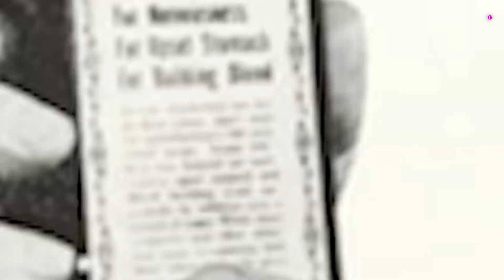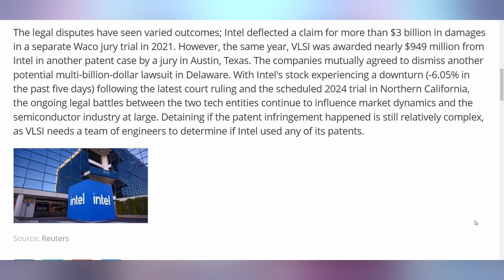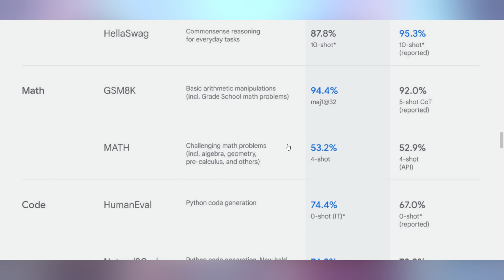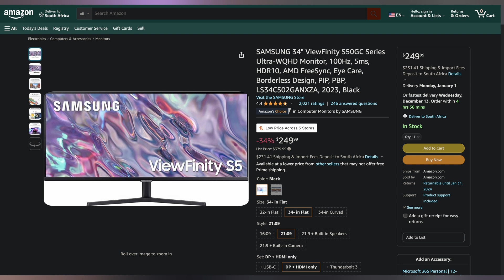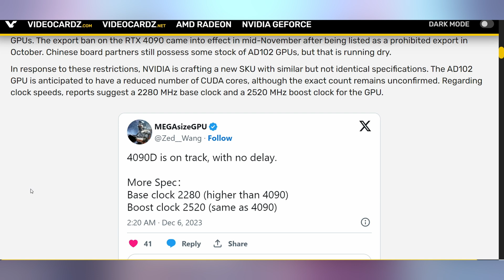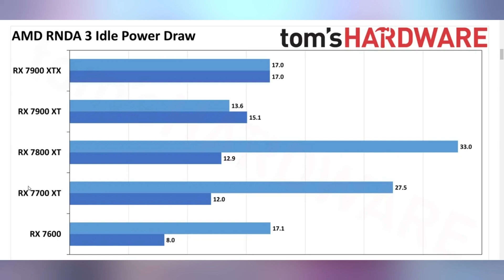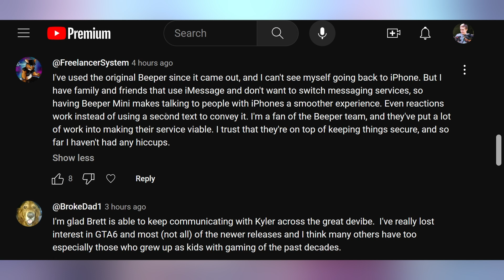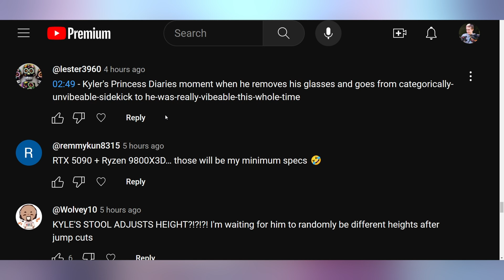AMD Fixed Their Biggest Issue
0:00 - Intro
00:18 - Intel Took Down Its Core Truths
01:19 - Sponsor
02:02 - Intel Patent Overturned
03:18 - Google Gemini
07:03 - Apple AI
07:43 - UFD Deals
08:31 - Game Awards Giveaways
09:09 - No More Twitch in Korea
10:47 - New RTX 3050
11:30 - RTX 4090 D Specs
11:53 - AMD Fixed Their Biggest Issue
14:42 - Comment Response

Presenter: Brett Sticklemonster
Videographer: Brett Sticklemonster
Editor: Rikus Strauss
Thumbnail Designer: Reece Hill